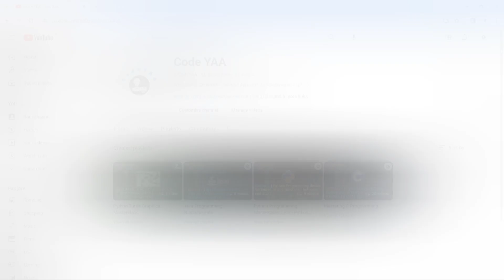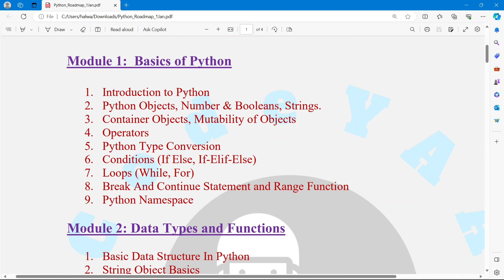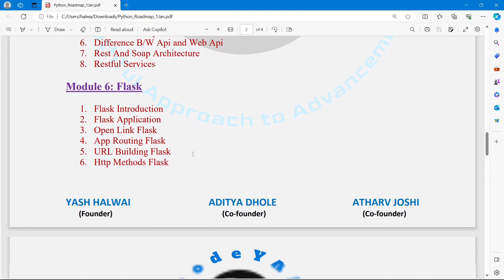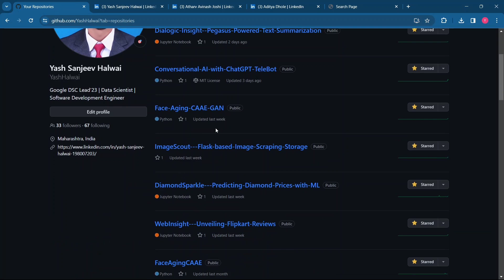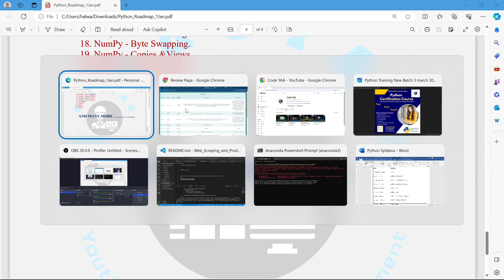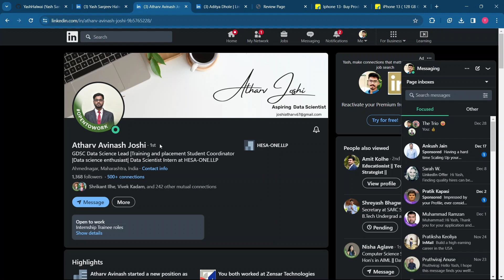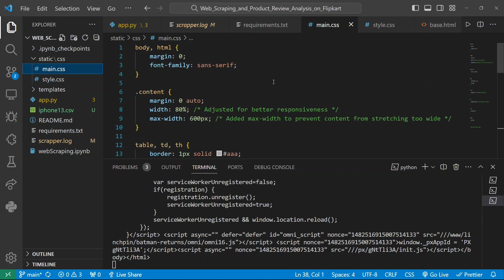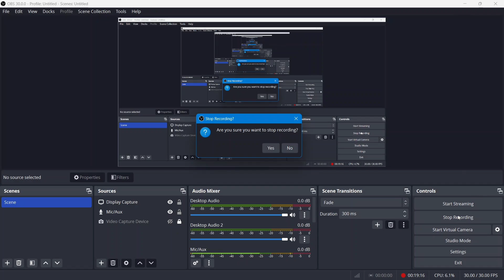Embark on a Coding Adventure in 2024: Python Programming Roadmap | New Year Special 🚀🐍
🎉 Welcome to the New Year with CodeYaa! 🎊 If you're eager to dive into coding and make 2024 the year of your programming journey, our 3-month Python course is the perfect starting point. Join us as we unveil a comprehensive roadmap covering Python fundamentals, data types, OOP principles, file handling, web API introduction, Flask, Pandas, NumPy, and data visualization.

🌟 What to Expect:
- In-depth exploration of Python's core concepts.
- Hands-on projects to reinforce your learning.
- Exclusive access to recorded sessions for flexible learning.
- Insights and guidance from industry experts Yash Sanjeev Halwai, Atharv Avinash Joshi, and Aditya Dhole.

🚀 Why Choose CodeYaa:
Our instructors bring a wealth of knowledge and experience to guide you through this exciting coding adventure. Whether you're a beginner or looking to enhance your Python skills, our tailored curriculum and engaging lectures will set you on the path to success.

🔔 Don't miss out on this exciting opportunity! Let's make 2024 the year you unlock the full potential of Python programming! 🚀💡